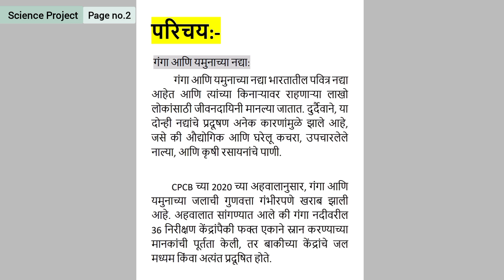गंगा व यमुनानदीच्या जलप्रदूषणाची कारणे व परिणाम, तसेच हवा प्रदूषणाचे ताजमहालावर झालेले परिणाम